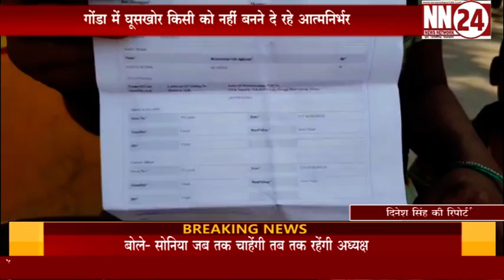गोंडा में घूसखोर किसी को नहीं बनने दे रहे आत्मनिर्भर